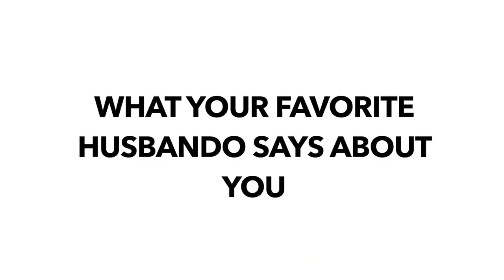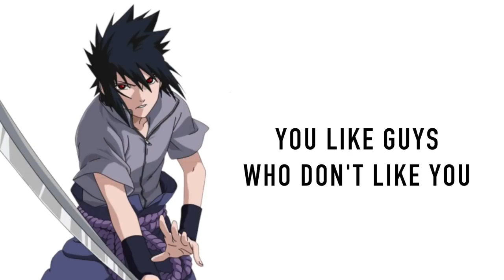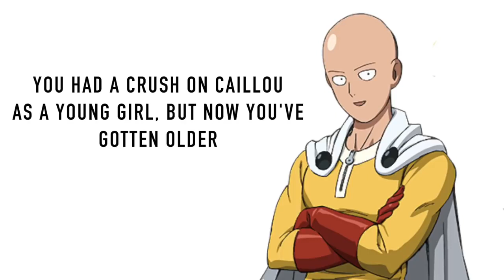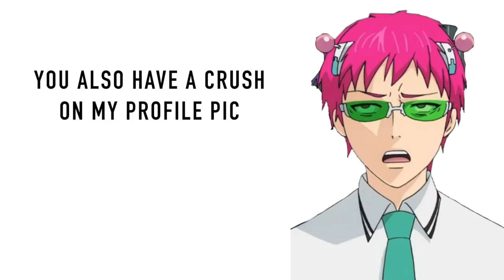What Your Favorite HUSBANDO Says About You!